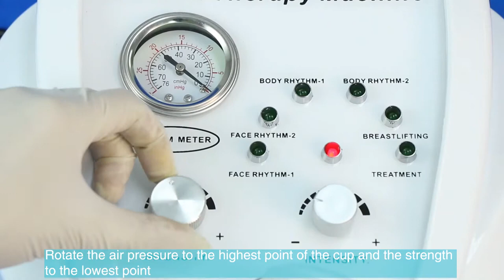Vacuum Cupping Machine | Cupping Therapy Set | Multifunctional Vacuum Cupping Scraping Therapy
Biotronix Solution Forever® Vacuum Cupping Machine | Cupping Therapy Set | Multifunctional Vacuum Cupping Scraping Therapy

Three-in-one multipurpose design It combines the scraping, massaging, and negative pressure suction cup capabilities into one. Dynamic breathing cups can be realized by adjusting the vacuum's negative pressure in real time via clever pressure detection within the tank.
Creative intelligence  Twelve stages of deep massage, deep negative pressure, powerful and steady suction, and no open flame; twelve stages of red light heating, deep body relaxation, and fatigue dissipation. It can be applied to the legs, shoulders, back, and other areas.
Dual modes  There are three possible modes: deep negative pressure, calming breathing, and massage. You can select any of these without any limitations. (When the machine is turned on, the deep negative pressure mode activates.)
LCD display with 20-minute timer function initiates a countdown of 20 minutes automatically when  turned on to avoid unnecessary damage to the body caused by excessive suctioning and scratching.Four independent buttons can switch the machine separately, adjust the suction intensity and heating gear, and suspend the suction cup absorption function to relieve pressure, which is easy to use.

Professional Vacuum Cupping Machine & Therapy Set: Enhance Wellness Effortlessly
Premium Cupping Therapy Kit with Multifunctional Vacuum Cupping Machine
Advanced Cupping Therapy Set: Experience Relaxation & Pain Relief
High-Quality Vacuum Cupping Machine for Effective Scraping Therapy
Traditional Chinese Cupping Therapy Set with Modern Vacuum Technology
Top-Grade Vacuum Cupping Machine & Silicone Cupping Set Combo
Innovative Cupping Therapy System: Enhance Circulation & Detoxification
Professional Grade Cupping Therapy Kit: Relieve Muscle Tension & Stress
Effective Vacuum Cupping Machine for Home & Clinic Use
Revolutionize Your Wellness Routine with Cupping Therapy Set & Vacuum Machine

Premium Vacuum Cupping Machine & Cupping Therapy Set: Elevate Your Wellness
Professional Cupping Therapy Kit with Advanced Vacuum Cupping Machine
Experience Ultimate Relaxation: High-Quality Cupping Therapy Set
Effective Cupping Therapy Solution: Modern Vacuum Cupping Machine Included
Enhance Your Health Routine with Traditional Cupping Therapy Set
Revitalize Your Body: Explore Our Vacuum Cupping Machine & Therapy Set
Discover the Power of Cupping Therapy: Complete Set Available Now
Transform Your Wellness Journey with Multifunctional Cupping Therapy Set
Effortless Pain Relief: Premium Vacuum Cupping Machine & Therapy Kit
Invest in Your Health: Professional Cupping Therapy Set with Vacuum Machine